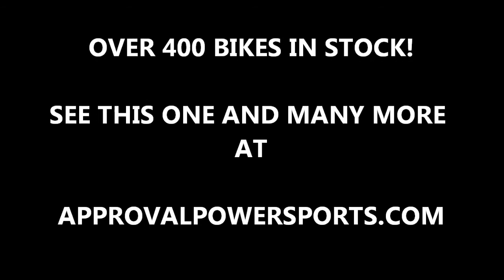2010 Yamaha yzfr6 r6 used crotch rocket for sale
2010 Yamaha yzfr6 r6 used crotch rocket for sale